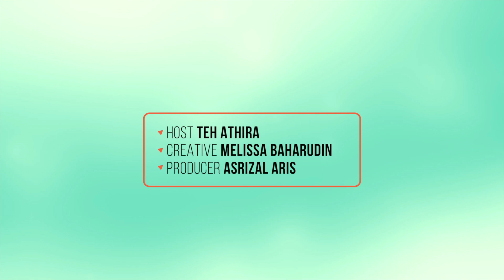THE THEORY ON ZERO GST